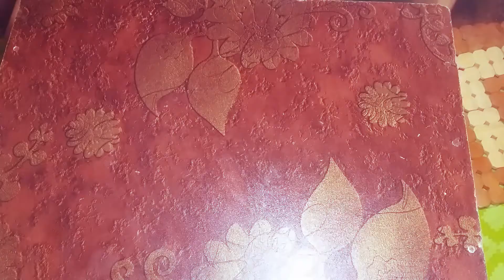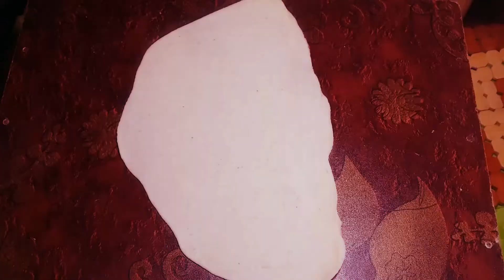ফুচকা রেসিপি। বাড়িতে তৈরি করুন ফুচকা। ফুচকা। মজাদার ফুচকা। Delicious Fuchka recipe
ফুচকা খেতে সবাই পছন্দ করে। কিন্তু হাতের কাছে সব সময় বাজারের ফুচকা পাওয়া যায় না। ঘরেই যদি দোকানের মত ফুচকা তৈরি করা যায় তাহলে মন্দ হয় না। আজ আমরা দেখব মুখরোচক ফুচকা রেসিপি। Delicious Fuchka recipe

আমার অন্যান্য সামাজিক যোগাযোগ মাধ্যম-